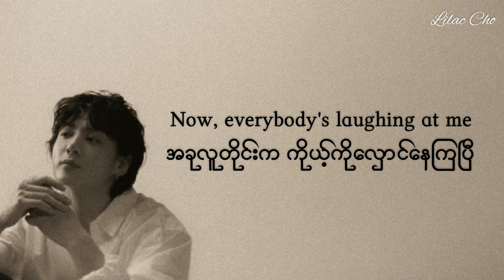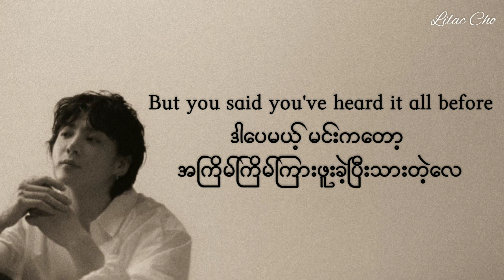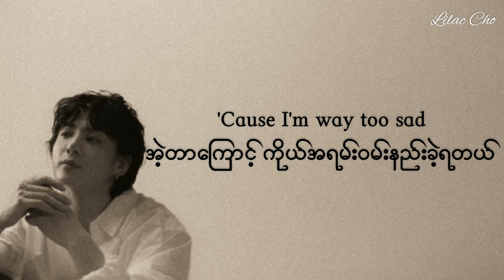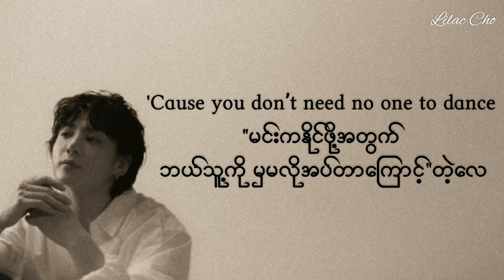Jungkook - Too Sad to Dance// Myanmar Subtitle